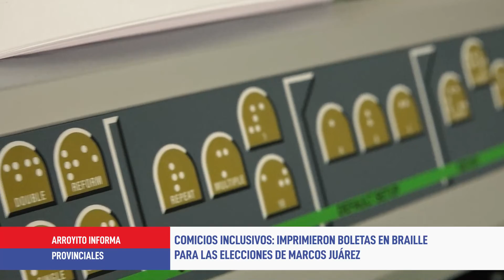Resumen de noticias provinciales, 5 de septiembre de 2022